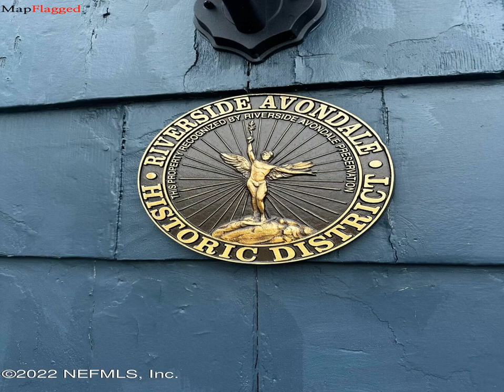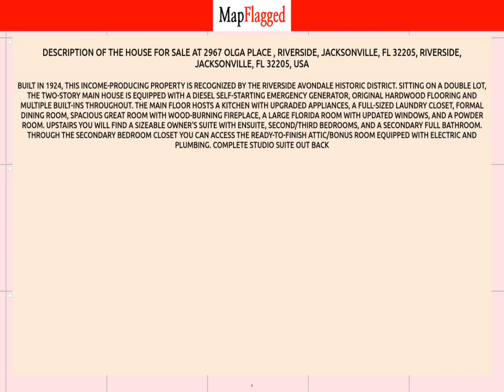FL,US | Buy house at Jacksonville, Jacksonville 32205, USA | MapFlagged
📚 Video Chapters:
0:00 Property Introduction
0:10 Property Price
1:15 Property Address
1:25 Property Description
1:30 Property Key Places
1:35 Subscribe to MapFlagged!

📣 Following is the detail of house for sale at 2967 Olga Place , Riverside, Jacksonville, FL 32205, Riverside, Jacksonville, FL 32205, USA:

$460,000

Built in 1924, this income-producing property is recognized by the RIVERSIDE AVONDALE HISTORIC DISTRICT. Sitting on a double lot, the two-story main house is equipped with a diesel self-starting emergency generator, original hardwood flooring and multiple built-ins throughout. The main floor hosts a kitchen with upgraded appliances, a full-sized laundry closet, formal dining room, spacious great room with wood-burning fireplace, a large Florida room with updated windows, and a powder room. Upstairs you will find a sizeable owner's suite with ensuite, second/third bedrooms, and a secondary full bathroom. Through the secondary bedroom closet you can access the ready-to-finish attic/bonus room equipped with electric and plumbing. Complete studio suite out back

🍕 Nearest Restaurants to this Property:
Treemendous BBQ
Everybody's Restaurant

🚃 Nearest Train Stations to this Property:
Amtrak-Waldo
Amtrak-Jacksonville
Amtrak-Palatka

🏬 Nearest Shopping Malls to this Property:
Normandy Square
Oakleaf Commons
Oakleaf Town Center
Roosevelt Square-North

🎥 Nearest Movie Theaters to this Property:
Sun-Ray Cinema
Imax
Epic Theatre

☕ Nearest Cafes to this Property:
Dunkin'
Jacksonville Delights
Starbucks

✈️ Nearest Airports to this Property:
Hilliard Airpark
Cecil Field

🏢 Nearest Stores to this Property:
Fashion Cove
Two Green Hens
Redbox

➕ Nearest Doctors to this Property:
Family Medical
Normandy Pediatrics